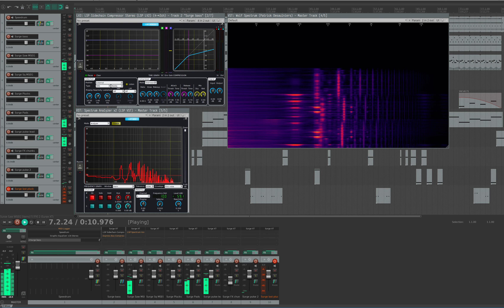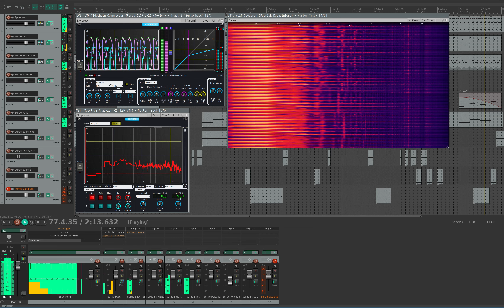Alienate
Another edm demo, something sad trance alike
Reaper, Surge synth, lsp-plug.in